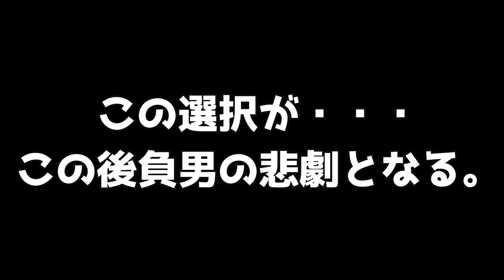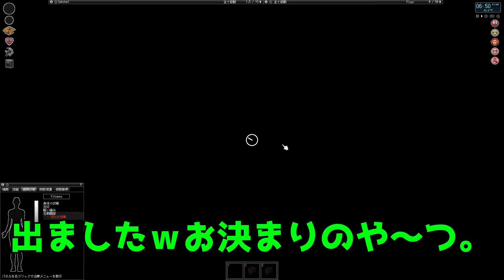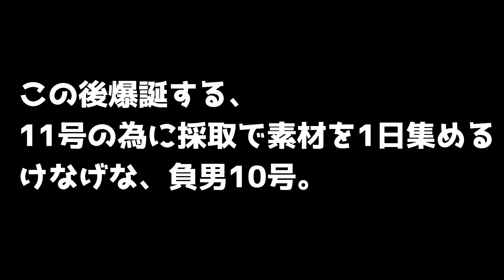【プロジェクトゾンボイド135話】ありがとう・・・君の事は忘れない！(キングスマス島編第10話）【ゲーム実況】（ProjectZomboid /Build41/ビルド41/実況/攻略)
次回136話から本編は生ライブ配信に切り替わります！(*'▽')
生のドキドキ感と死んではいけないプレッシャーで負男の緊張感もかなりアップ！

全124話の第一幕が終わり、次なる第二幕に備えて、負男の初心者卒業試験、第一幕特別編「チャレンジ！キングスマス島」がスタート！
与えられた設定、第一幕よりも難易度が格段に上がった、このチャレンジモードで負男はこの終末世界・・・そして逃げ場のない孤島で、たった一人サバイバル！果たしてこのキングスマス島を生き抜くことが出来るのか？
【ルール】
1.全ての施設を探索調査し、このキングスマス島丸裸にする。
2.キングスマス島に負男の本拠点をクラフトする。
3.以上をもって、負男がクリアと納得できたら企画終了となる。

【ご視聴者様にお願い】
この企画、キングスマス島では、負男は初見プレイでゲームをキャッキャ♪ウフフ♪しております。島の形状、施設等、何があるのかわからない状況で楽しんでおります。
上記の部分においてのコメント等はなるべく控えて頂きます様お願いします(^_-)-☆
その他のコメント・アドバイス等はどしどし何度でも書き込んで頂いても大丈夫です。
負男の今後の動画へのモチベーションアップに繋がります。
いつも、応援のコメント有難う御座います。

【お詫び】2021/6/20更新
●マイク問題は全て正常に戻りました。大変お騒がせし、また、ご視聴者様には、音声確認等のライブ配信でのご協力、この場を借りて有難う御座いました。
・キングスマス島1話と2話は、マイク音声が小さいのでお手数ですが、PC及びスマホ等お手元の音量を上げてご視聴下さいませ。
・キングスマス島3話～6話は、編集ソフト側で無理やり全体音量をブーストしている為、マイク音声は聞き取れるレベルになっております。
・キングスマス島7話以降は、正常に戻った状態での録画による動画となっております。

今後もそれ好きチャンネルでは、ご視聴者様が喜んで頂ける動画作りを行ってまいりますので、お時間の空いてる時にこのチャンネルへお立ち寄り頂ければと思います。
　　　　　　　　　　　　　　　　　　　　　　　　　それ好きチャンネル：負男